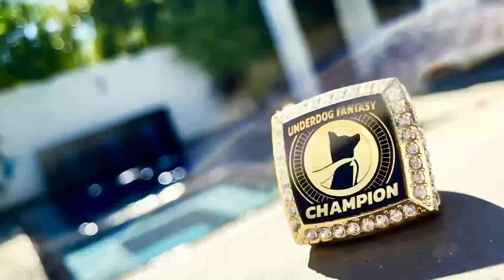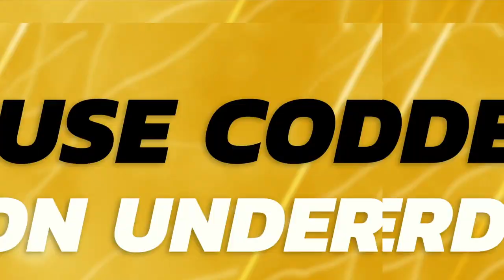Guessing Player ADPs in Early 2022 Fantasy Football Drafts